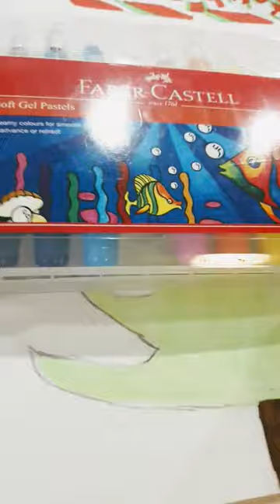i will do more comment what I should do👍🤩